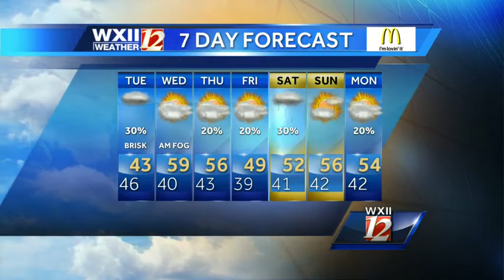12/2/14 Morning Weather Update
Meteorologist Brian Slocum has your Tuesday morning weather outlook with an updated 7-Day Forecast.